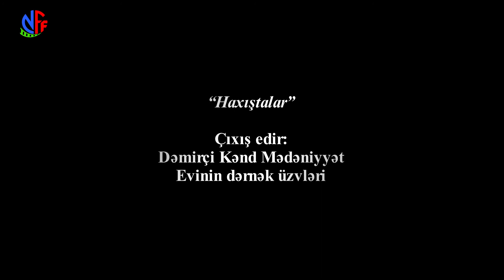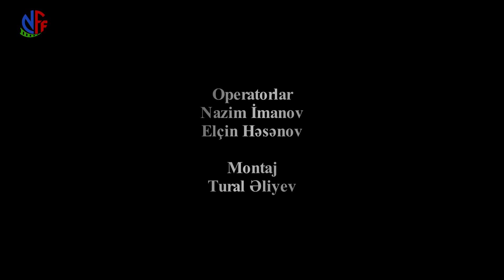Haxıştalar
Sədərək Rayon Mədəniyyət Şöbəsi

Çıxış edir: Dəmirçi Kənd Mədəniyyət Evinin dərnək üzvləri